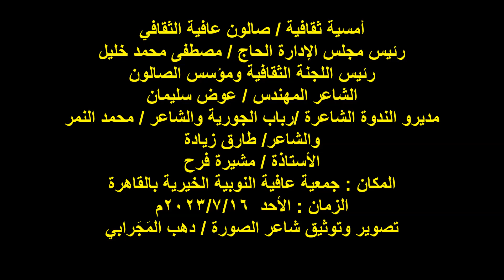صالون عافية الثقافي/ أ /مشيرة فرح/الأحد 16/7/2023/جمعية عافية النوبية بالقاهرة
أمسية ثقافية / صالون عافية الثقافي
مديرو الندوة الشاعرة /رباب الجورية والشاعر / محمد النمر
والشاعر/ طارق زيادة
الأستاذة / مشيرة فرح